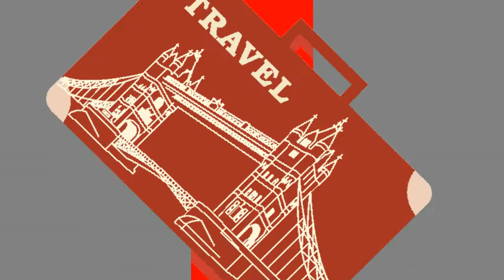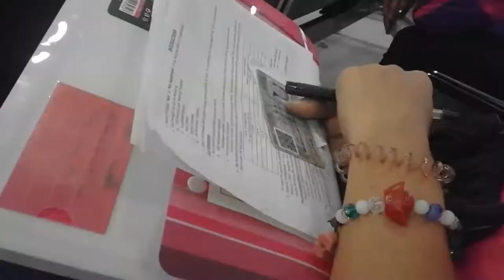AWRA/AURA TAYO!!! {VLOG#06}/VENCENATICS VLOGS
HELLO GUYS SO ITO NGA YUNG NANG YARI SA GALA NAMIN NI MAMA

I HOPE YOU ENJOY THIS VLOG BYE GUYS

MGA GINAMIT KO SA VLOG NA ITO

MONOPOD/TRIPOD
SAMSUNG J1